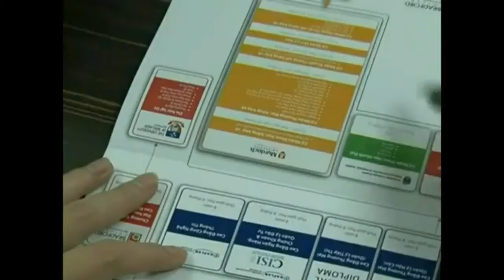hội thảo dành cho đại lý của Jame Cook Singapore lần 6 năm 2015